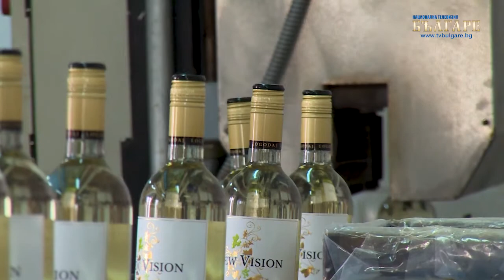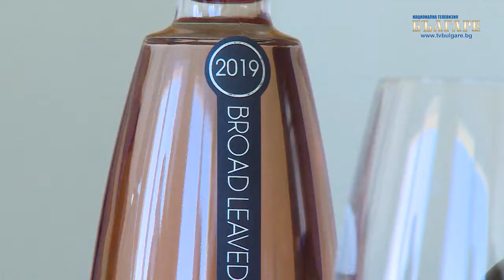"Винена Одисея" - Епизод 11